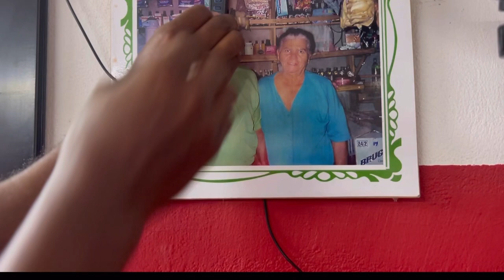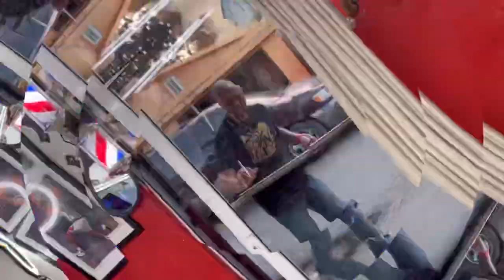The Cuts Make You Feel Like Royalty! You Won’t Believe the Cost 💲Dominican Barbershop's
The Barbers in the Dominican republic, really take pride in their work. Join me as I take you on a quick tour of my barbers shop and his expertise.